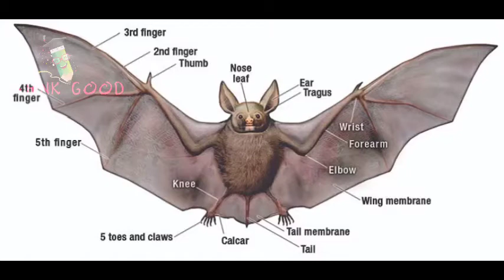Bats explanation in Tamil mammals birds facts interesting facts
full details

Pls support my channels